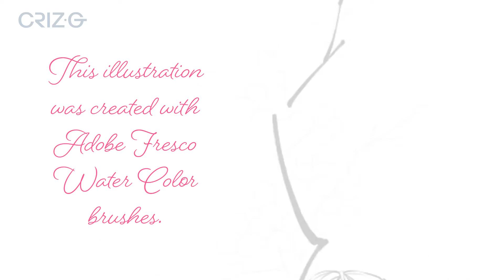Adobe Fresco. Cherry Blossom 2. Digital Ink Painting. Illustration TimeLapse.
I would like to share with you a time lapse of my illustration, Digital Ink Painting - Cherry Blossom 2. This illustration was created with Adobe Fresco water color brushes.

The inspiration for this piece is from Chinese calligraphy in Chinese culture.
Cherry blossom is the symbolic of blooming in grace and beauty. The character is performing a huge character of Chinese calligraphy writing. The character "梅" is the word "cherry blossom". She is holding a huge sumi brush made of a Cherry blossom branch. Her gesture is how she use her whole body movement to write the calligraphy.

To view more of my Digital Ink Painting illustrations,